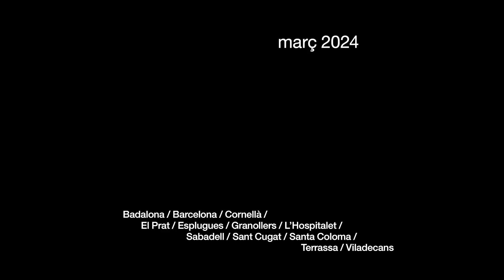Projecte Artèries: Dansa Metropolitana connecta el moviment amb la cultura urbana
Les danses urbanes són, aquesta edició, el fil conductor del festival Dansa Metropolitana i gràcies al projecte Artèries, podran transmetre la seva energia a tot arreu. Com una artèria del cos, aquest projecte porta la dansa des del cor fins a les extremitats i connecta els professionals de la coreografia en danses urbanes amb les escoles locals i, a través d'elles, amb el gran públic.